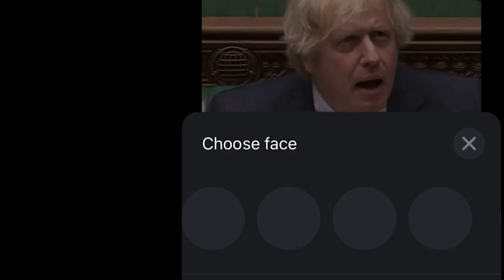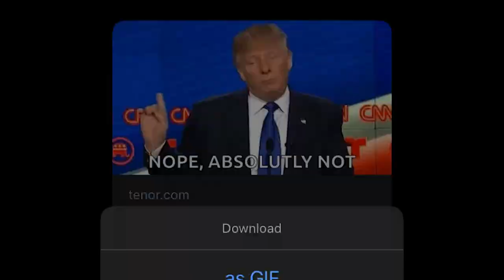BARK - MASS LOBOTOMY (Official Music Video 2020)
Song taken from our third full-length album 'Written in Stone' (Sound of the Hound Records, 2020)
Distributed by Suburban Distribution (suburban.nl)

Recorded and engineered by Martin Furia between 10th of December 2019 and 9th of January 2020 at The Bark Room, Antwerp.
Mixed by Martin Furia in March 2020.
Mastered by Yarne Heylen at Project Zero Studio.
Produced by Martin Furia. Co-produced by Toon Huet.
Music composed by BARK.
Lyrics written by Ron Bruynseels and Martin Furia.
Gang vocals by BARK, Robrecht Van Steen, Jeroen De Vriese & Jan Rammeloo.

Filmed at T10, Kontich.

Management & bookings:
Thomas Van Dingenen

BARK is:
Ron Bruynseels - Vocals
Martin Furia - Guitar
Toon Huet - Lead Guitar
Jorn Van der Straeten - Bass
Ward Van der Straeten - Drums

LYRICS:
Broken man in an endless wasteland
Marching towards an horizon
Where the sun no longer rises
No longer rises

The horrors of human life
Murder and destruction
Transported to your living rooms
Hiding within the walls

Somebody you love
Glued to the screen
Somebody you hate
Mass lobotomy

As you go deeper and deeper
Into the machine
They have no power of action
They just repeat what they hear

Until it becomes the truth
And then it’s right and wrong and right and wrong
And they become their tool

Somebody you love
Somebody you hate
Mass lobotomy

It’s just a talking head to bring the message through
It drains your brain until there’s nothing left of you

Somebody you love
Somebody you hate
Mass lobotomy

Don’t let them eat your brain
No!